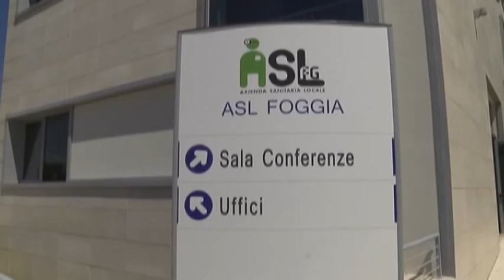SERV OSPEDALE SAN SEVERO 25 4 2023